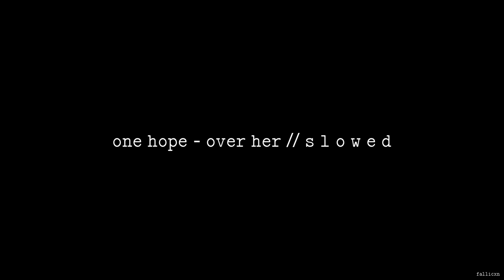One Hope - over her // S L O W E D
I'm burning alive just to keep her warm

Fallicxn